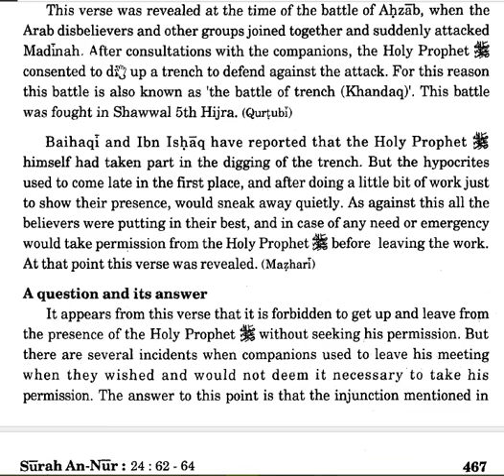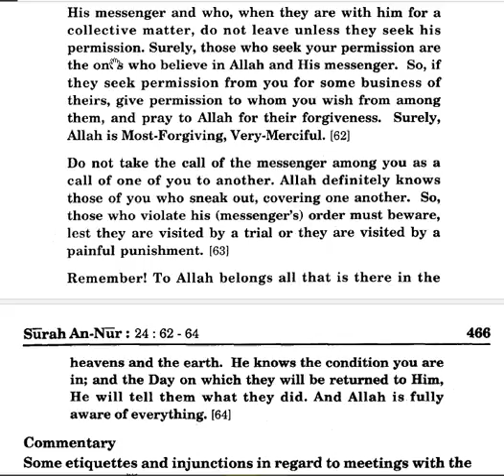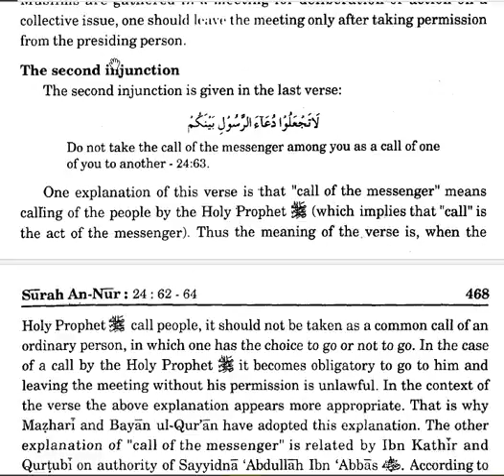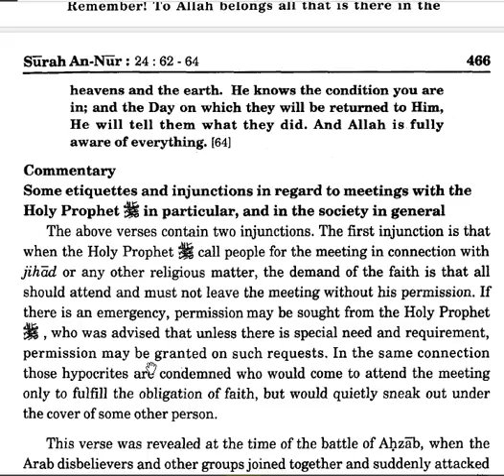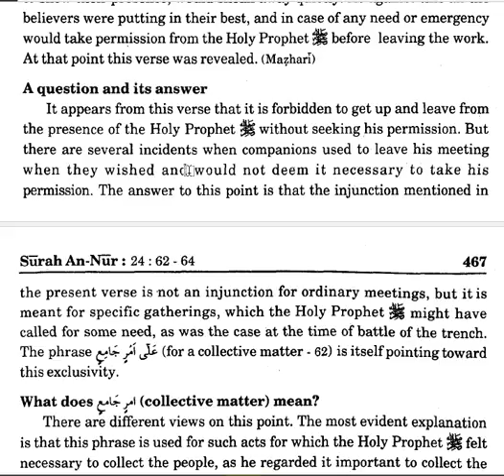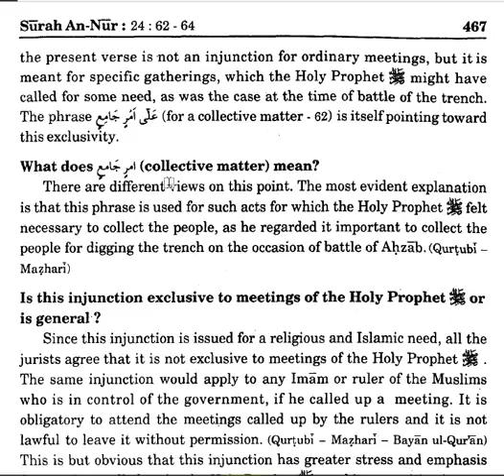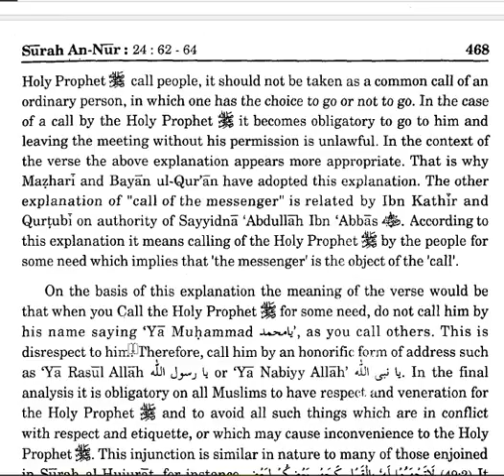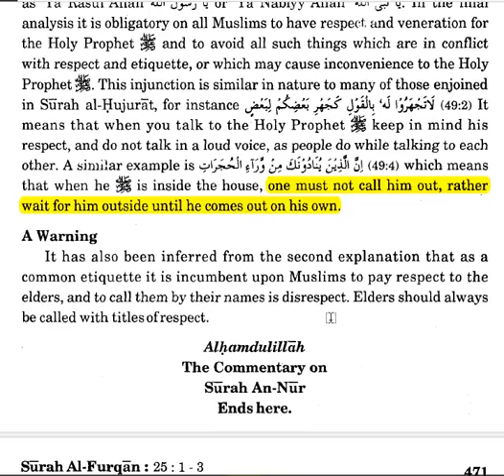QURAN-SURAT NOOR -LAST-Capture 20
MAARIFULQURAN: DO NOT CONSIDER THE CALL OF PROPHET SAL. AS THE ORINARY PERSON'S CALL